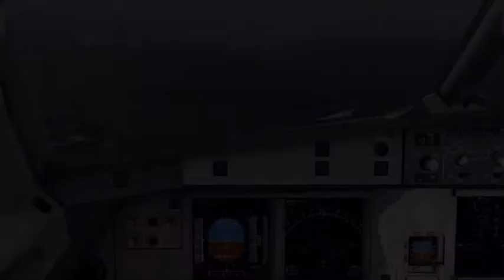Aerofly FS 2 - Realistic A320 landing at KSFO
So recently I've got an iPhone 6s and decided to make s small landing video based on AF2. After some hard time editing it's finished :3. Hope you enjoy